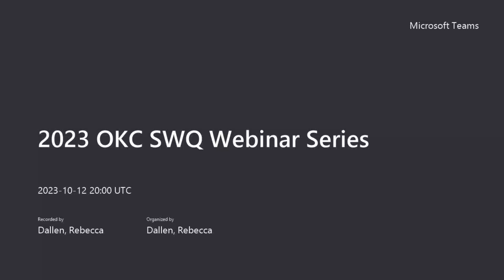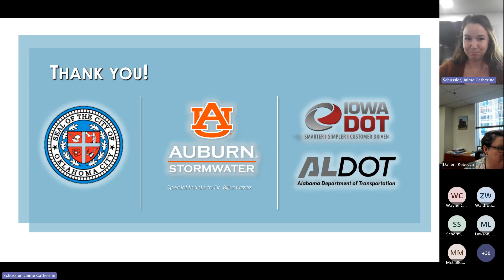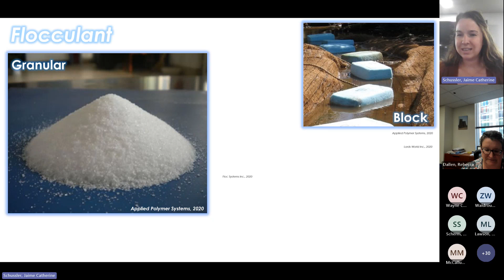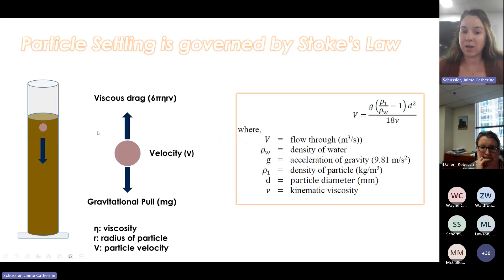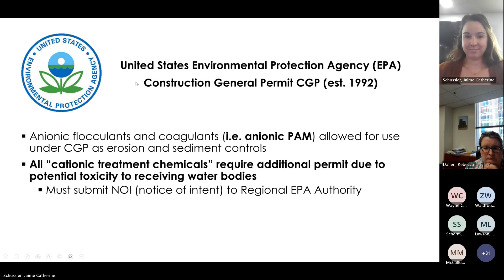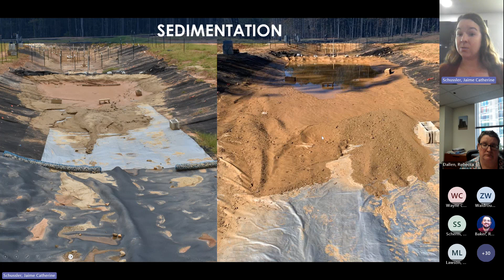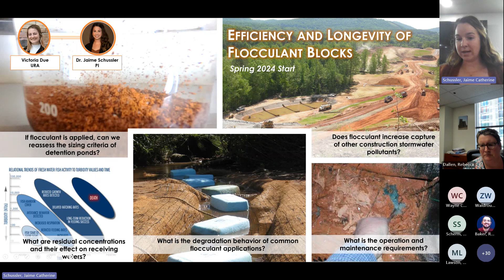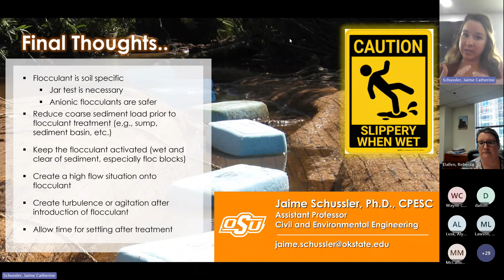2023 OKC SWQ Webinar Series 20231012